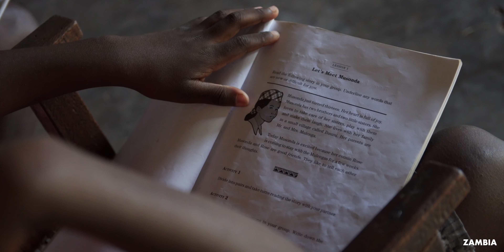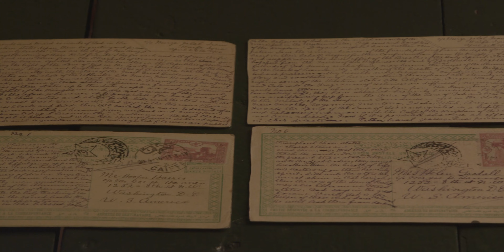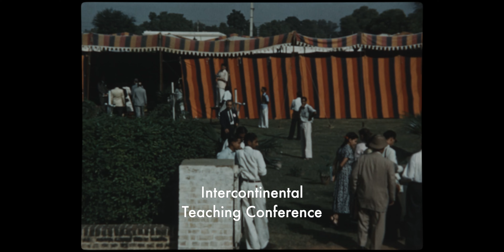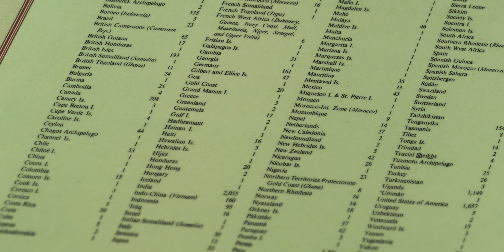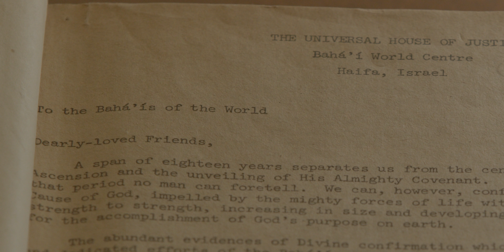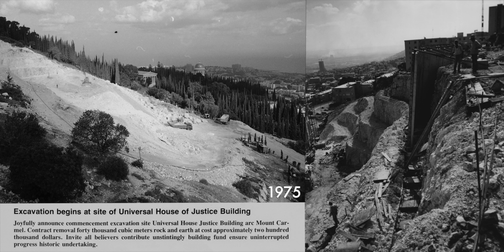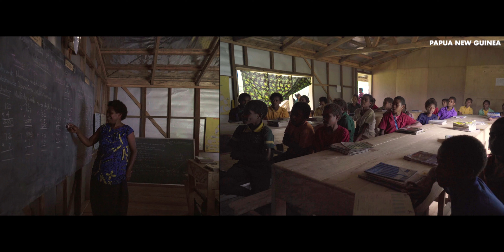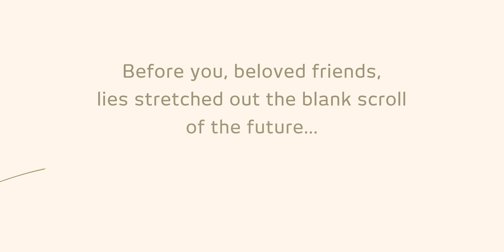Glimpses of a Hundred Years of Endeavour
In 1921, at the time of the passing of ‘Abdu’l-Bahá, a relatively small Bahá’í community, though grieving, looked to the future with faith and courage, focused on the instructions that had been left by Him, the Centre of Bahá’u’lláh’s Covenant. ‘Abdu’l-Bahá had provided clear guidance for how the Bahá’í community was to grow, develop and increasingly serve humanity. Since that time, the followers of Bahá’u’lláh have been striving, with unimaginable sacrifice, to implement that guidance, reaching the farthest corners of the globe. This film provides glimpses into a hundred years of endeavour and learning, carried out by a burgeoning Bahá’í community, and outlines the journey that has led to the community’s current efforts to contribute to the emergence of a world based on the principle of the oneness of humanity.

© Bahá’í World Centre, 2022.

Subject to the following restrictions this film may be freely reproduced in whole or in part without the need to obtain special permission:

The Bahá’í World Centre retains full copyright protection for this film;

You acquire no rights to or license over the content other than the limited right to use the film in accordance with these terms;

You may reproduce, copy, distribute, publish, or display the film in whole or in part for any non-commercial use [for Bahá’í communities only],but you cannot modify, edit, create derivative works from it or use it in any manner inconsistent with its original intent;